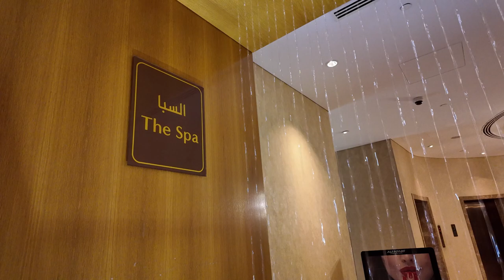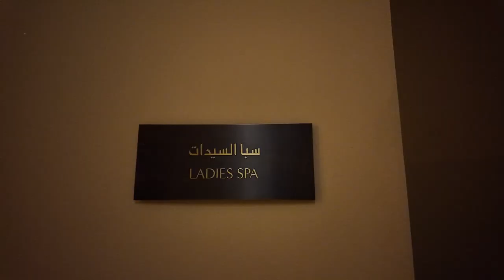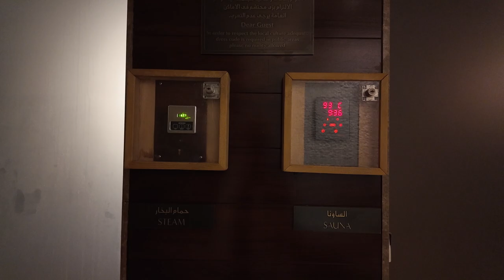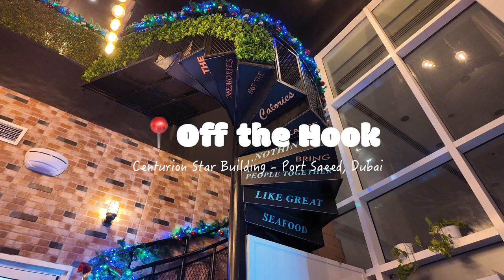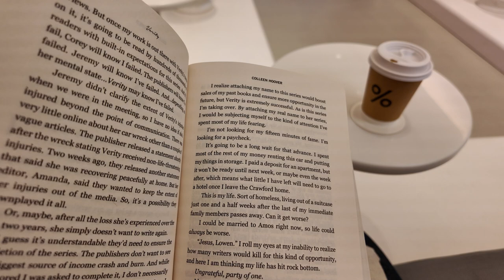Dubai Vlog | Spa Date at Al Ghurair and some me time